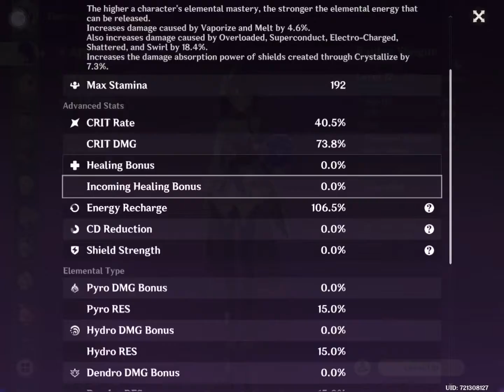I GOT RAIDEN RIGHT AFTER DILUC GENSHIN IMPACT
Omggggggg it was I think on my first pull I can’t believe it! My first 5 star came with luck
But I was hoping to get Raiden first so I would be guaranteed Ganyu BUT it’s fine!